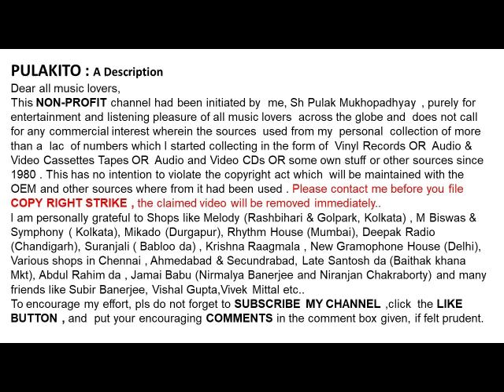বেচু দত্ত-তুমি যারে চাও-Bechu Datta- TUMI JARE CHAO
তুমি যারে চাও
বেচু দত্ত

Bechu Datta
TUMI JARE CHAO
Lyrics :  Subodh Purakayastho

Help Please.